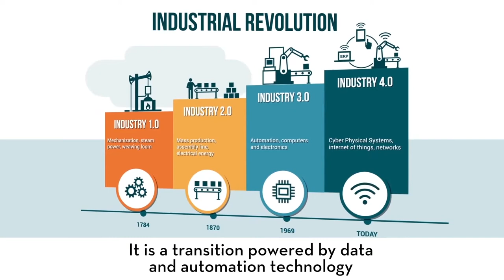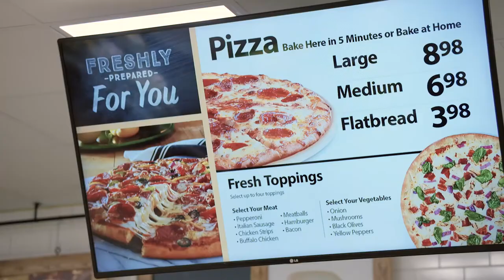Overhill Farms: Industry 4.0 (Short)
The manufacturing industry has undergone significant revolutions. Now, the industry is entering the exciting Industry 4.0. It’s a transition powered by data and automation technology that could transform every step of the manufacturing process, from the supply chain and enterprise to the shop floor and end-users.
In the future, it will be more important than ever to operate quickly, flexibly, and cost-effectively. Product life cycles are becoming increasingly shorter while product variants are becoming progressively larger. Just like large volume, small quantities must be produced economically.
It is more important than ever to be prepared to do more with less. Improved operational efficiency with a higher level of automation, maximizing yield, increasing throughput and improving safety. Industry 4.0 means that manufacturers will be able to produce more products with fewer machines or lines, reducing scrap and increasing yield to improve the bottom line in a low-margin industry.
Demand-driven manufacturing is also made possible where the production is based on actual customer orders with an aim to synchronize everything in order to drive and accelerate the process.
CP North America strives to create a demand-driven lean supply chain with reduced lead times, demand-based production, reduced stock levels within the distribution and manufacturing network and greatly improved customer service.